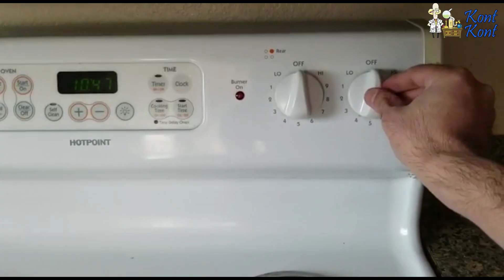Warm Air Rises // Spinning Spiral Snake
When air is heated, it expands as its molecules spread out away from each other. In other words, hot air is less dense than cool air. This means that hot air will rise above cool air, and that's exactly what you're seeing with this spinning snake! As the hot air rises up, cooler air flows in to replace it - but then the cool air gets heated by the candle, and the whole thing repeats. This cycle of moving air is called a convection current.

The rising hot air makes the snake spin because of the shape of the spiral. Just like in a pinwheel, the air gives the snake a push in one direction and starts it spinning. In a frictionless world, the snake would keep spinning forever. Our snake is attached to a thread, so it’ll stop once the thread twists up can can’t spin anymore. If this happens, just untwist the string and try it again - your snake will start spinning again!